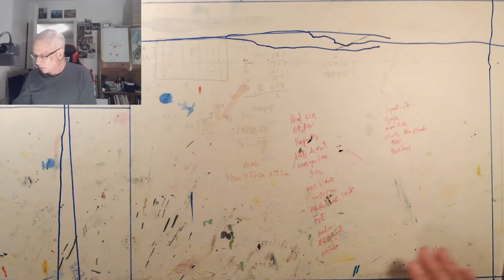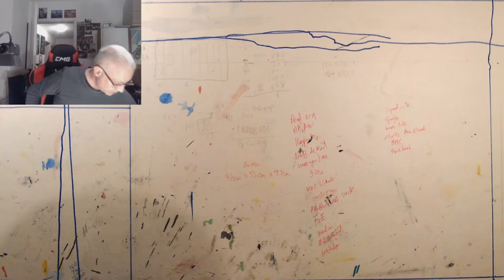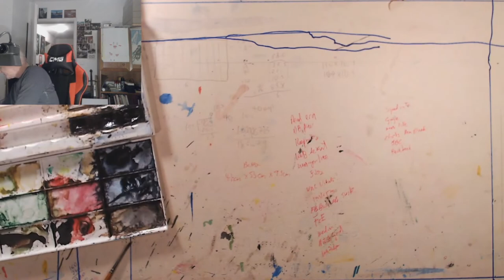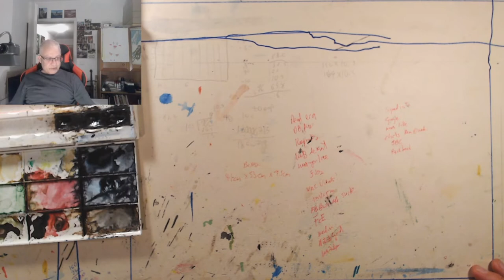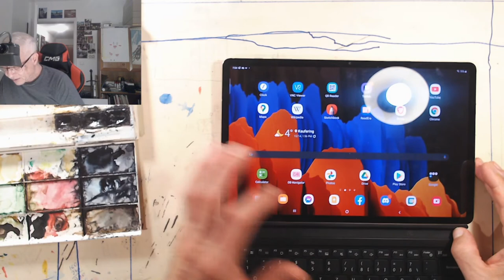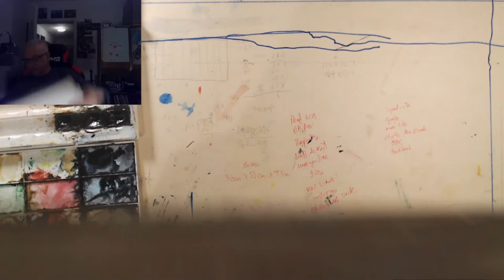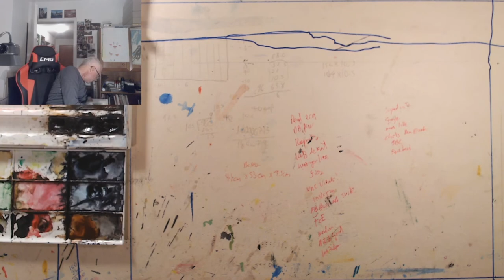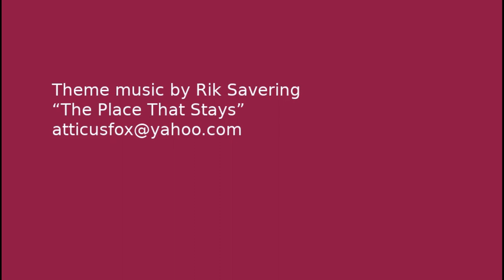ep14, life twitch stream from 14 dec 2021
watercolor painting! commentary!